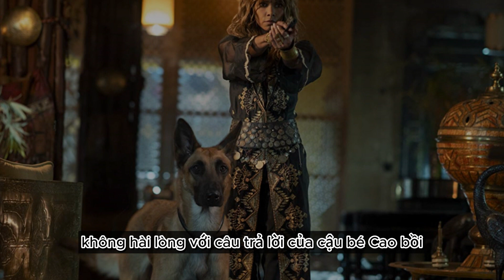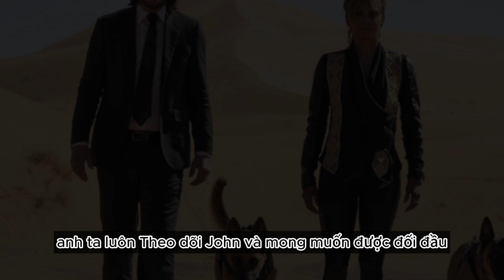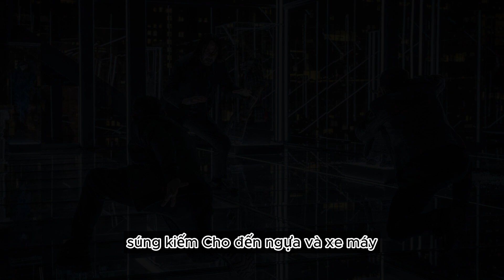Review Phim " John Wick Phần 3 " Chi Tiết Mới Nhất 2023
Sau khi giết Santino D'Antonio tại khách sạn Continental, John Wick vi phạm luật lệ của giới sát thủ và bị trục xuất khỏi hội kín. Winston, người quản lý khách sạn, cho John một khoảng thời gian 60 phút để chuẩn bị trước khi thông báo cho toàn bộ giới sát thủ rằng John có giá trị 14 triệu đô la và không được bảo vệ bởi bất kỳ quy tắc nào. John cùng chú chó của mình chạy trốn trong thành phố New York, biết rằng anh sẽ phải đối mặt với hàng ngàn kẻ săn đầu người muốn giết anh
John chạy vào thư viện và yêu cầu một quyển sách có tên là "Russian Folk Tales". Anh lật đến trang 11 và lấy ra một huy hiệu và một chuỗi hạt được giấu trong một ngăn bí mật. Huy hiệu là một biểu tượng của High Table, tổ chức quyền lực nhất trong thế giới sát thủ, và chuỗi hạt là một vật phẩm của Elder, người cao nhất trong High Table. John muốn dùng chúng để tìm cách xóa bỏ tiền thưởng trên đầu anh
Trong khi John đang rời khỏi thư viện, anh bị Ernest, một sát thủ khổng lồ, nhận ra và tấn công. Ernest cố gắng giết John bằng cách dùng một dao nhọn đâm vào tim anh, nhưng John kịp thời né tránh và đấm Ernest vào mặt. Hai người đánh nhau quyết liệt trong các kệ sách, khiến nhiều cuốn sách rơi xuống. John dùng một cuốn sách để chặn dao của Ernest, rồi dùng cuốn sách đó để đập vào miệng và cổ của Ernest nhiều lần cho đến khi anh ta ngất xỉu. John lấy dao của Ernest và chạy ra ngoài.
John đi tìm một bác sĩ ngầm có tên là Doctor (không có tên thật), người chuyên chữa trị cho các sát thủ bị thương. John đưa cho Doctor một đồng xu vàng để được khám và điều trị. Doctor phát hiện ra rằng John bị đâm vào bụng và vai, và dùng kim chỉ để khâu vết thương cho anh. Tuy nhiên, khi Doctor mới chỉ khâu xong vết thương ở bụng, anh nhận được thông báo rằng John đã chính thức bị excommunicado, tức là bị cấm sử dụng tất cả các dịch vụ và tiếp xúc với các thành viên khác của giới sát thủ. Nếu Doctor tiếp tục điều trị cho John, anh ta sẽ bị phạt nặng. Doctor quyết định dừng lại và nói với John rằng anh ta phải tự khâu vết thương ở vai. John cảm ơn Doctor và lấy kim chỉ từ tay anh ta. John tự khâu vết thương ở vai trong khi Doctor nhìn theo với ánh mắt lo lắng.
John tìm đến một người bạn cũ là Bà Hiệu Trưởng, một nữ tu trưởng già của tổ chức sát thủ mà John từng thuộc về. Tổ chức sát thủ này là một nhóm các nữ tu chiến binh, được huấn luyện để sử dụng các loại vũ khí cổ xưa như kiếm, dao, rìu và cung tên. Bà Hiệu Trưởng là người đứng đầu của tổ chức này và có quyền lực lớn trong thế giới sát thủ.
Bà Hiệu Trưởng cho John biết rằng anh có thể tìm được Người Đứng Đầu Hội đồng Tối cao ở sa mạc Sahara. Người Đứng Đầu Hội đồng Tối cao là người chỉ huy tối cao của Hội đồng Tối cao, một tổ chức bí mật quyền lực nhất trong thế giới sát thủ. Người Đứng Đầu Hội đồng Tối cao là người duy nhất có thể tha thứ cho John về tội giết Santino D'Antonio, một thành viên của Hội đồng Tối cao.
John dùng chuỗi hạt để yêu cầu Bà Hiệu Trưởng giúp anh đi đến Casablanca. Chuỗi hạt là một vật phẩm quý giá, được trao cho John khi anh rời khỏi tổ chức sát thủ. Chuỗi hạt chứa một đồng xu vàng, biểu tượng của sự trung thành và tôn trọng trong thế giới sát thủ. Bà Hiệu Trưởng đồng ý, nhưng cắt đi ngón tay trỏ và lấy nhẫn cưới của John làm giá. Nhẫn cưới của John là một kỷ vật quan trọng, là biểu tượng của tình yêu với vợ đã qua đời của anh, Helen. Bà Hiệu Trưởng nói rằng John phải hy sinh điều gì đó có ý nghĩa để được tiếp tục sống.
John đến nhà thờ Nữ tu Thánh Giuse, nơi Sofia đang chờ đợi anh. Anh trao cho Sofia huy hiệu của mình, một biểu tượng của Hội đồng Tối cao, và nói rằng anh cần sự giúp đỡ của cô. Sofia nhận ra rằng John đã bị trục xuất khỏi giới sát thủ và bị săn đuổi bởi hàng triệu đồng tiền thưởng. Cô từ chối giúp John và nói rằng anh đã tự làm khó mình khi giết Santino D'Antonio trên đất liền của Continental. John nói rằng anh không có lựa chọn khác và nhắc nhở Sofia rằng cô nợ anh một ân huệ vì anh đã giúp cô thoát khỏi cuộc sống sát thủ trong quá khứ. Sofia không thể từ chối được yêu cầu của John theo luật lệ của Hội đồng Tối cao, nhưng cô cảnh báo anh rằng cô sẽ chỉ giúp anh một lần duy nhất và sau đó họ sẽ không còn liên quan gì đến nhau nữa
Sofia dẫn John đến một khu ổ chuột ở Casablanca, nơi Cậu bé Cao Bồi, một người có quyền lực trong Hội đồng Tối cao, đang ẩn nấp. Cậu bé Cao Bồi là một người giàu có và kiêu ngạo, có thể quyết định số phận của bất kỳ ai trong giới sát thủ. John xin Cậu bé Cao Bồi tha thứ cho anh và cho phép anh sống sót để tiếp tục yêu vợ của mình trong ký ức. Cậu bé Cao Bồi nói rằng John có thể được tha thứ nếu anh làm một việc cho Hội đồng Tối cao: giết Winston, người đã cho anh một giờ ân hạn để thoát khỏi New York. John không muốn giết Winston, người là bạn của anh, nhưng Cậu bé Cao Bồi ép buộc anh phải chấp nhận điều kiện này hoặc sẽ chết.